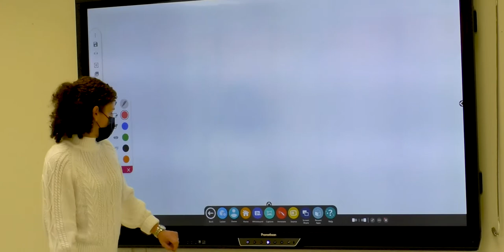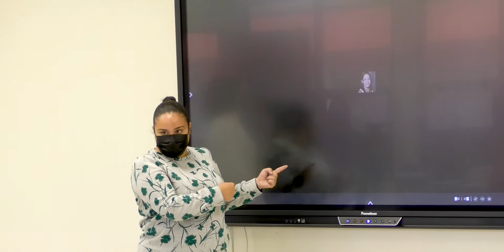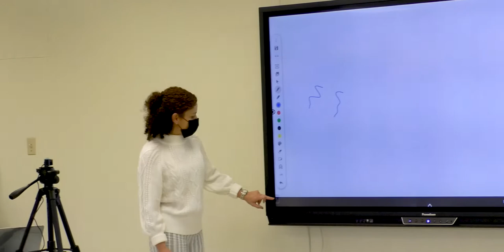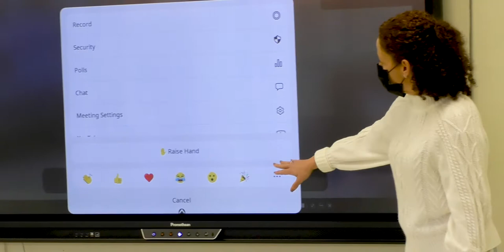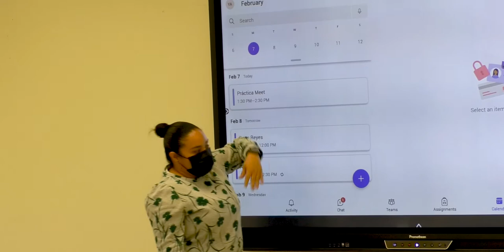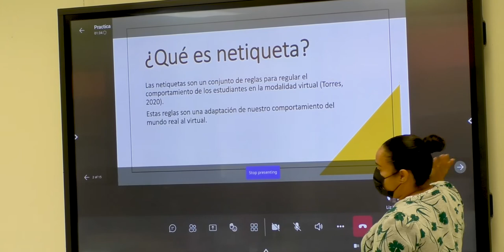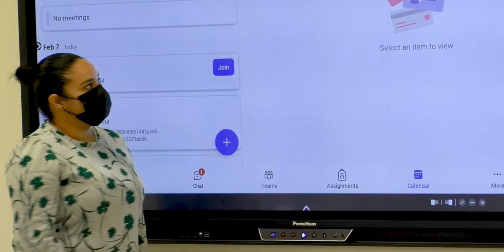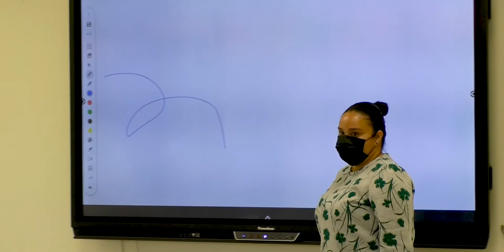Pantalla Interactiva Promethean Parte 2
Conexión sincrónica Zoom, Team y GMeet